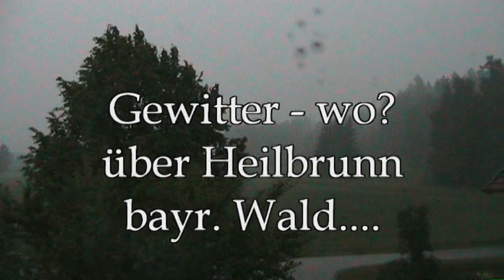Gewitter über Heilbrunn - bayr. Wald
Das Gewitter über Bochum war schon letztes Jahr.